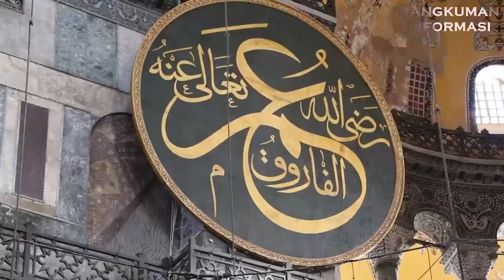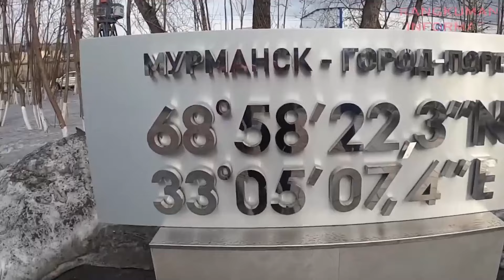PUASA HAMPIR SEHARIAN PENUH ? 7 Negara Ini Memiliki Durasi Puasa yg Sangat Lama Sekali